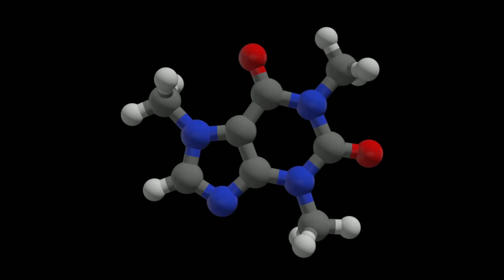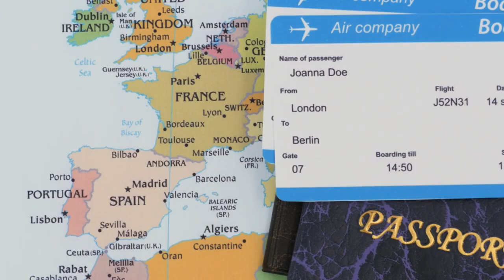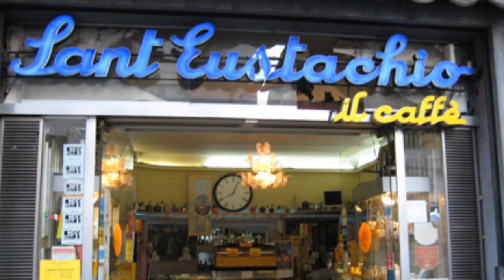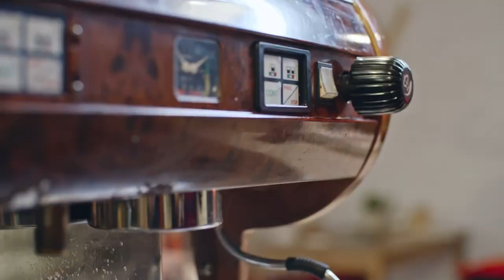The Art of Italian Coffee: A Journey Through Italy's Coffee Culture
Immerse yourself in the rich and aromatic world of Italian coffee with "The Art of Italian Coffee: A Journey Through Italy's Coffee Culture." In this video, we'll explore the history, traditions, and brewing techniques that make Italian coffee unique. Join us as we visit iconic coffee shops, learn about different coffee beans and roasts, and uncover the secrets behind Italy's most beloved coffee drinks. Whether you're a coffee connoisseur or simply curious about Italy's coffee culture, this video is the perfect blend of information and inspiration.